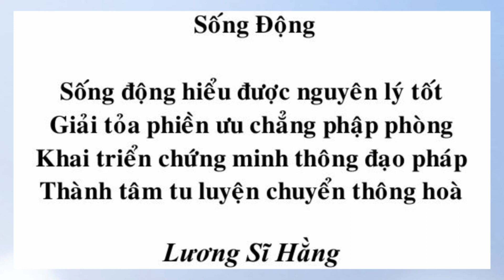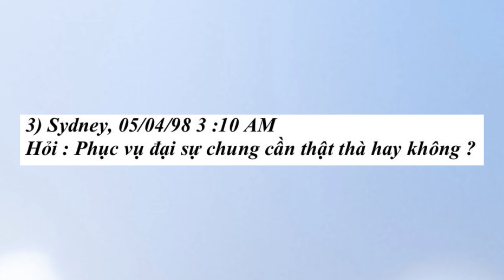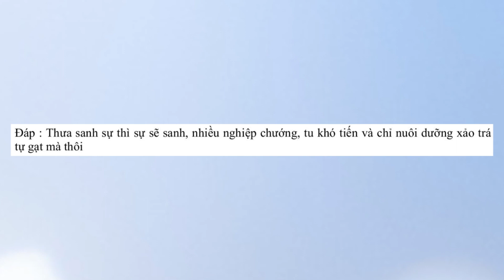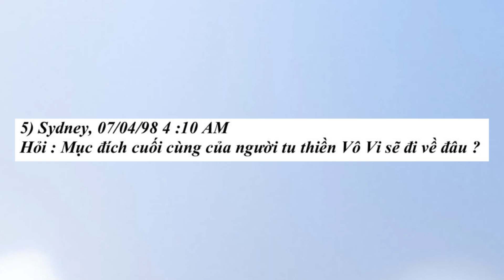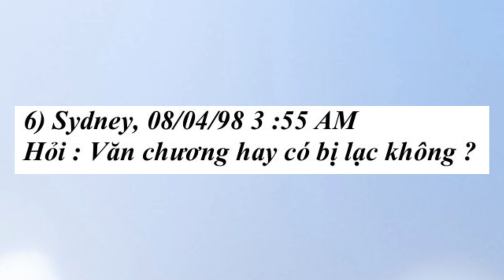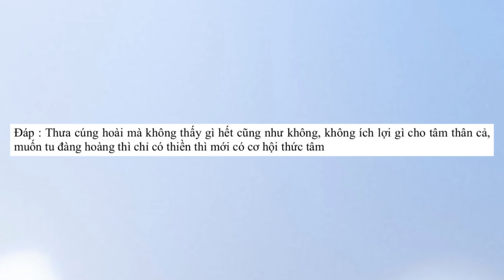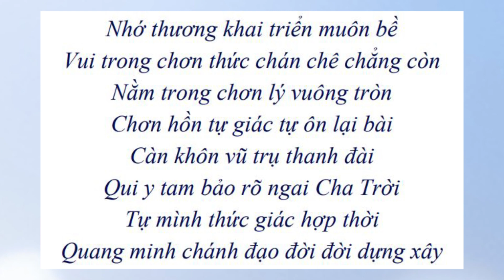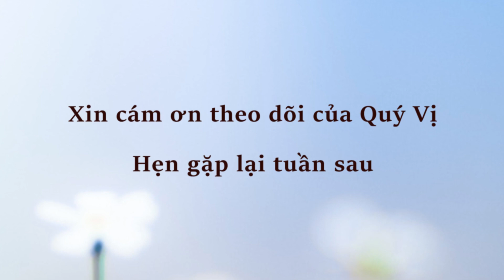Tuần Báo Phát Triển Điển Năng số 1512 ngày 30 06 2024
Để không bị quảng cáo nhẩy vô và lấy mp3 xuống máy, quý vị nhấn vô đường link sau đây
Theo lời yêu cầu của các bạn muốn nghe khi lái xe đi làm mà được học Tuần Báo nên chúng tôi xin được giói thiệu video này.  Kính mời

Mục Bé Tám đã được Đức Thầy bắt đầu viết từ ngày 2 tháng 8 năm 1991 tại Atlantic City và ngừng viết ngày 31 tháng 8 năm 2006 tại Kuala Lumpur.  15 năm viết mỗi đêm đã để lại cho chúng sanh một số lớn câu hỏi - đáp (15 năm x 365 ngày = 5,475 ngày).